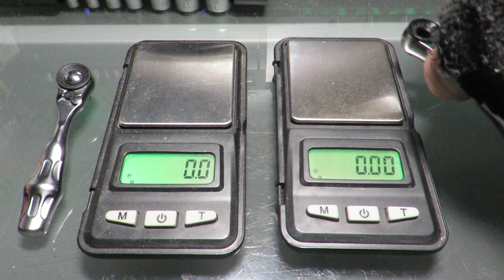The sexiest ratchet in the world!